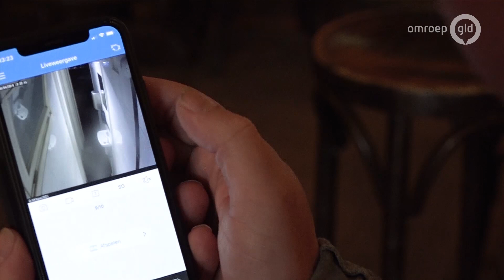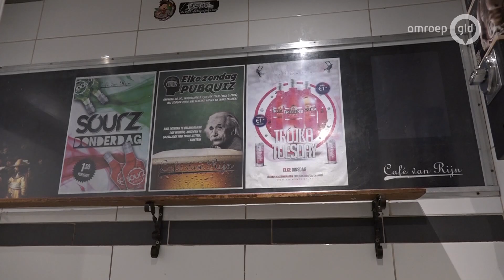Nijmeegse kroegen filmen toiletbezoek klanten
NIJMEGEN - Plassende bezoekers filmen mag niet, maar er is wel begrip voor. 'Wij begrijpen dat een ondernemer er alles aan doet om de veiligheid in zijn zaak te waarborgen', zo zegt Rober Willemsen, voorzitter van Koninklijke Horeca Nederland (KHN). Verschillende kroegen en clubs in Nijmegen hebben camera's bij of zelfs op het toilet hangen, zo bleek dinsdag na een onderzoek van dagblad De Gelderlander.